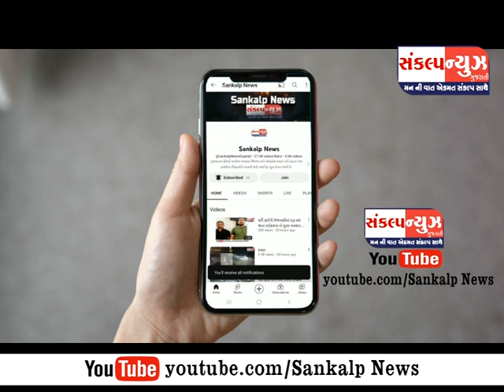વલસાડની જૂની હાઉસિંગ સોસાયટીની બિલ્ડીંગમાં જર્જરિત છત ધરાશાઈ થતા દોડધામ